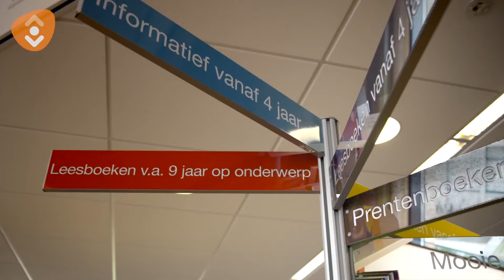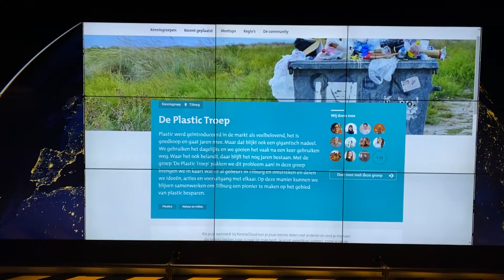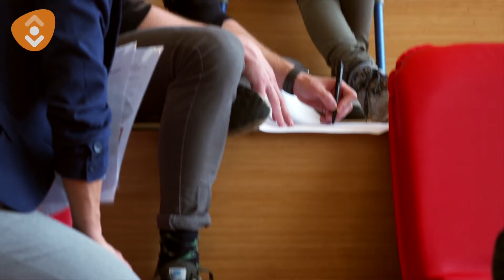SDGs in Bibliotheken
We vertellen je meer over het project SDGs in Bibliotheken.